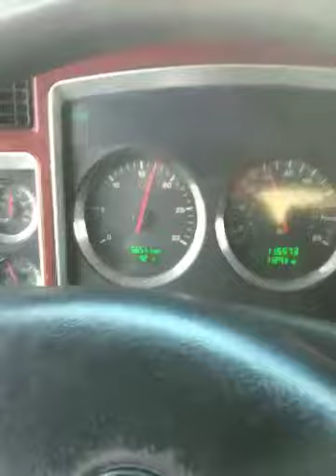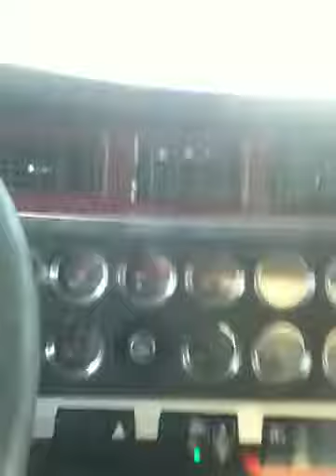Chris Delprete Kw Jake salute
Having fun in the gangsta. Dedicated this to delprete and his new w900